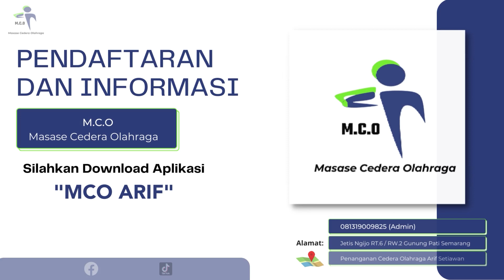PRIM HARYADI HAKIM AGUNG MENGALAMI CEDERA LUTUT SELAMA 1 TAHUN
PRIM HARYADI
HAKIM AGUNG
CEDERA LUTUT
CEDERA OLAHRAGA